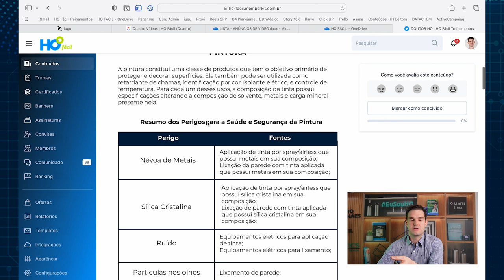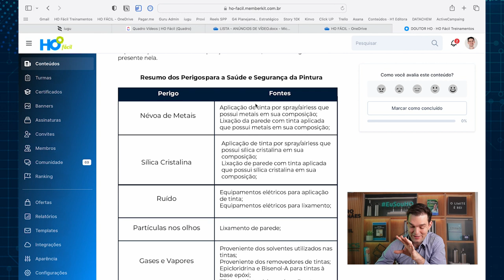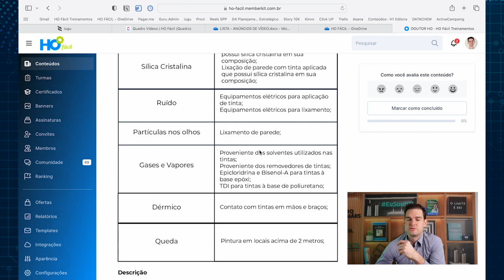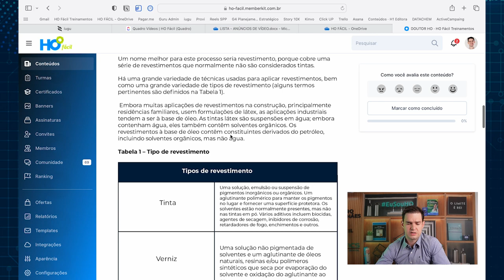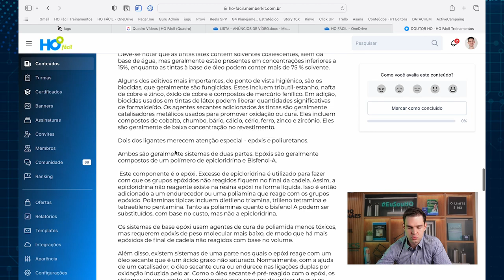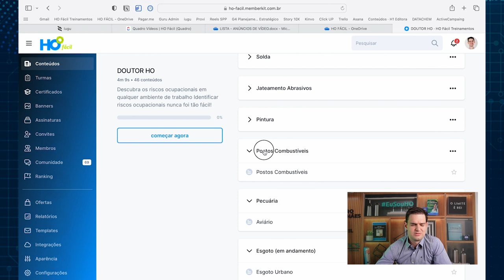Quais riscos para HO em pinturas? - HO Responde #176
DComo descobrir quais riscos para higiene ocupacional estão presentes em atividades de pinturas? Essa é uma das dúvidas que mais recebo de profissionais de segurança do trabalho. Mas eu preparei uma maneira de acabar com essas suas dúvidas e vou te mostrar neste vídeo, acompanha até o final.

Sou Leandro Magalhães, mestre em Química pela UFMG, Higienista Ocupacional certificado pela ABHO e ABIH e criador do Método HO Fácil.